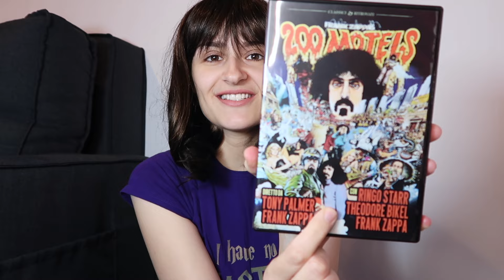Review- FRANK ZAPPA’S 200 MOTELS || Ringo Starr Solo Film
In this video I’m giving my thoughts on the film Frank Zappa’s 200 Motels, which Ringo Starr appeared in.

Please check out my novel, Beegan Burch, available to download from Amazon: